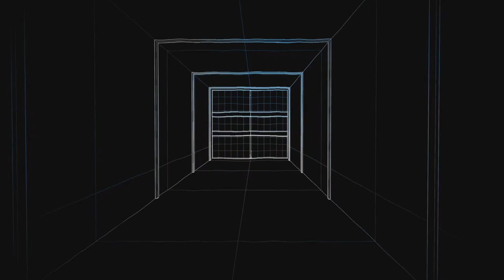WAR ZONE WITH RANDOMS (PS5) (NOOB PRO)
New to the channel don't forget to Share and subscribe... Monthly GIVE AWAYS. Lets get it , I'm streaming everything I play so if u already subbed jump in if u didn't sub yet sub and jump in ! DONT FORGET TO SHARE AND HIT THAT LIKE BUTTON AND SUBSCRIBE BUTTON thanks hope u enjoy... And if u want to help me keep up with the latest games and systems any donations are welcome in are payable through PayPal any help is welcome thanks

PS4= WILL-BOOTYMAN

XBOX1= WILL BOOTYMAN